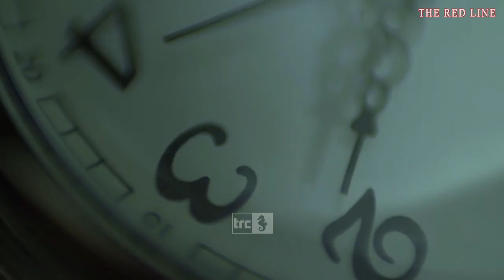Al via “The Red Line”, la serie True Crime made in Civitavecchia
Una serie, girata a Civitavecchia e nel suo comprensorio, che racconta in modo documentaristico la vita di sei serial killer. Esce oggi, sul canale YouTube omonimo, la prima puntata della serie “The Red Line – Serial Killer”, nata da un’idea di Luca Vassalli, che ne è anche regista e sceneggiatore, in sinergia con Enzo Pierucci, produttore esecutivo.